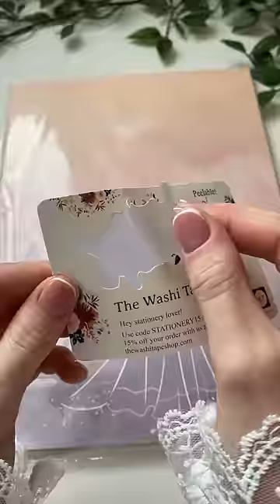ASMR | Fashion Sketchbook - TheWashiTapeShop 🦋spring theme